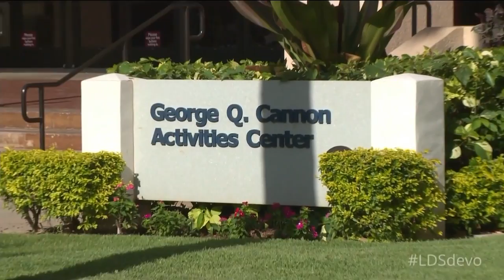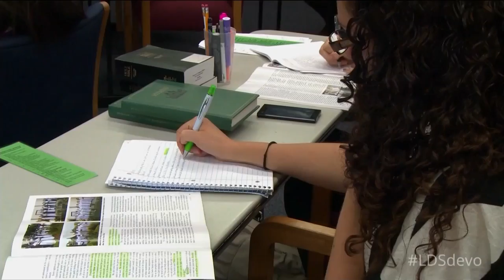2016年１月全球年輕成人祈禱會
十二使徒定額組會長羅素‧納爾遜會長將會在排定於2016年舉行的第一場全球年輕成人祈禱會上擔任主講人。